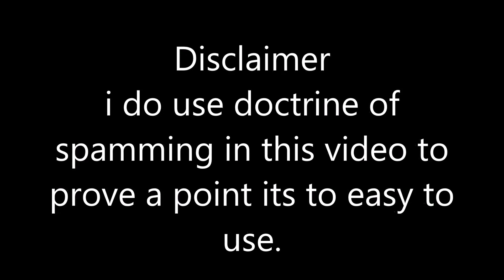Destiny The Taken King:My Thoughts On The Current Stare Of The Cruicble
If people could share and re tweet this video it would help alot.i would like everyone's opinions in the comment section below so i can see how the community thinks crucible PVP is at in this current state for this Meta.

I go over what annoys me in PVP instakills,subclasses, weapons how they could be changed and what needs to be changed to balance out the playing field.

This is all my own personal opinion and experience of PVP please be constructed in how voice your opinion below